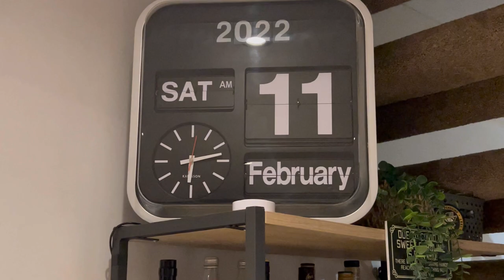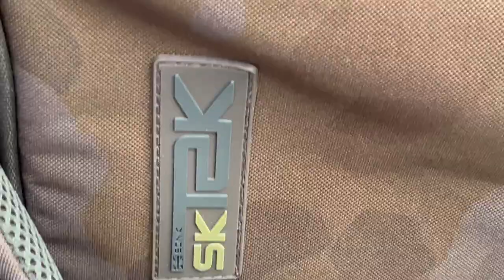I Learnt A Lot More Than I Caught On The Doorstep Lake!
In this video:

In this carp fishing vlog - January was fast coming to an end and on the back of a couple of blanks it was time to try and nick a winter carp fishing a club water, which would also be the first carp of 2023!

When I got to the kings and willow lake i was shocked to find that I was the only one there until I was met with a very kind gent who subscribes to the channel! It was a pleasure to fish with Cameron as we sat and had a good old chinwag with a few fish thrown in for good meausre!

Winter carp fishing can be tough at times!